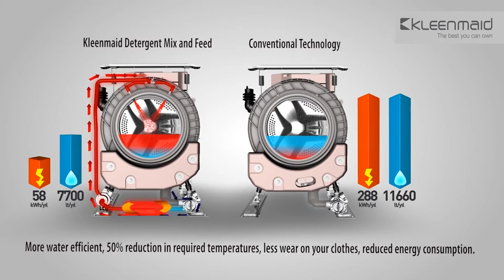KLEENMAID WASHING MACHINE LW8014 HD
Product Features of the Kleenmaid ECO Sensitive Washing Machine.